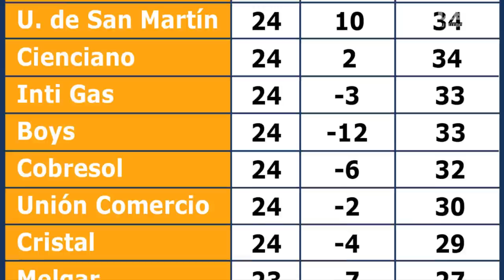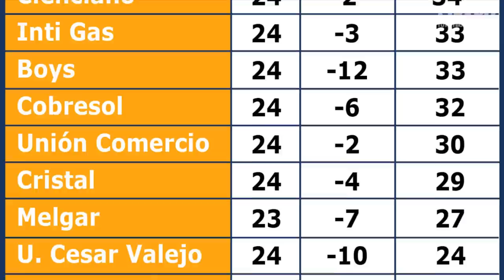Resumen de la fecha 24 - Copa Movistar 2011 (19/10/11)